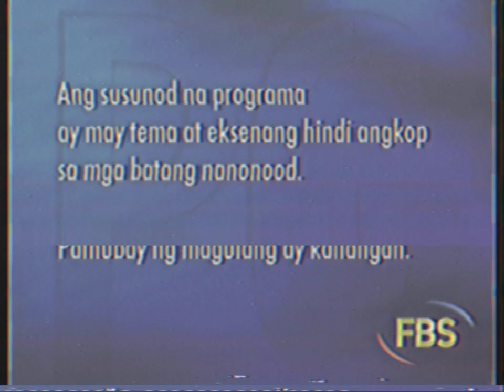FBS Network - News Hour final CBB + News Frontier plug [DEC-14-2007]